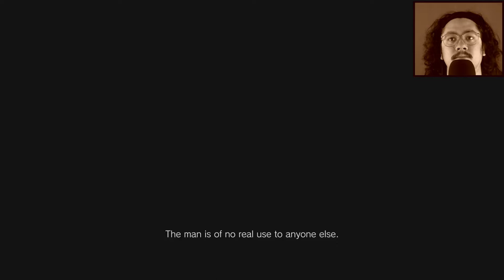Resident Evil Village The Family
Part 2 of RE8.